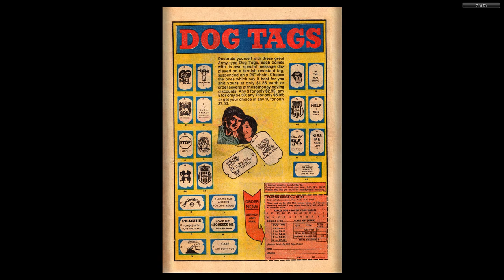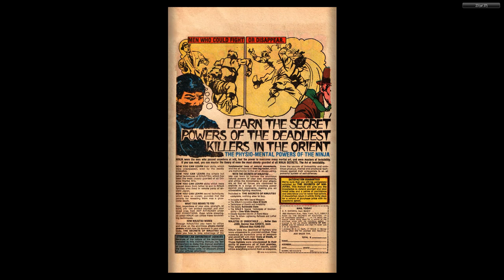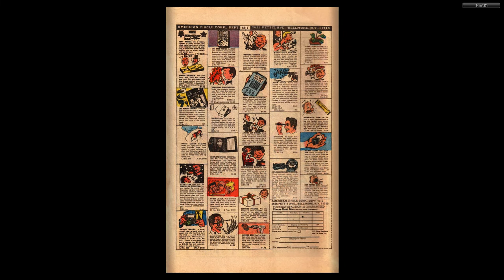Speed Buggy 005 1976 03